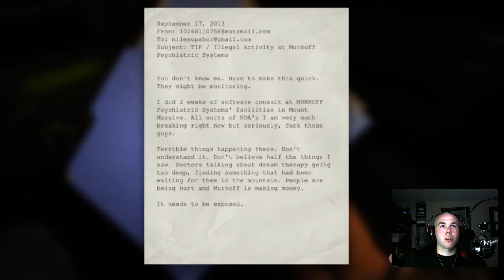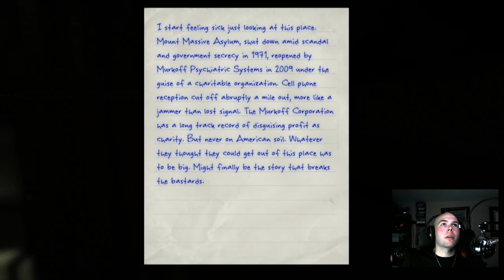Outlast part 1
Come Watch me get the poop Scared out of me while I Play Outlast for the first time on PS4.